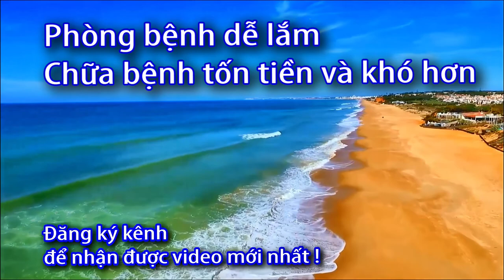Đai cố định đầu gối Nhật - Bonbone - 0933443680 - Sức Khỏe 60S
ĐAI CỐ ĐỊNH ĐẦU GỐI – THIN PF CROSS BELT
750.000₫
Kích cỡ
Freesize
XL
Cố định 2 lớp, sử dụng vải chống trượt
Ngăn ngừa tình trạng gập đầu gối
Kiểu dáng gọn nhẹ, thoáng khí
Độ co giãn cao, có thể điều chỉnh dễ dàng
Chất liệu cao cấp, có thể dùng được lâu dài
Danh sách phát:
Các nguyên nhân đau khớp gối: do bạn chơi sai động tác, trong 1 buổi chơi 3 – 4 trận đơn hoặc 5 – 7 trận đôi hoặc vô số khiến cơ hoạt động liên tục, đôi khi ham quá quên mất cái ngưỡng chịu đựng của cơ bắp và gân cốt của cơ thể con người.

Đai cố định đầu gối THIN PF CROSS BELT được thiết kế để hỗ trợ phần mở rộng của khớp gối. Hai vành đai có thể được điều chỉnh tùy thuộc vào triệu chứng của chấn thương, hỗ trợ điều trị bệnh xương khớp liên quan tới thoái hóa khớp gối.

THIN PF CROSS BELT – ĐAI HỖ TRỢ KHỚP GỐI KHI VẬN ĐỘNG
Cố định 2 lớp và sử dụng vải chống trơn trượt, giúp ôm sát cơ và sử dụng được trong thời gian dài
Độ co giãn cao, có thể điều chỉnh dễ dàng phù hợp hình dạng của đầu gối
Tác động áp lực lên bộ phận xung quanh đầu gối thay vì trực tiếp lên đầu gối để ngăn ngừa tình trạng gập đầu gối
Trợ lực 4 chiều xung quanh khớp gối – giảm rung và chấn động khi hoạt động liên tục.
Thiết kế bám chặt theo cấu trúc bắp cơ khớp gối.
Chất liệu cao cấp mềm mại, an toàn khi sử dụng cho mọi loại da
CÔNG DỤNG
Giảm sự đau đớn gây ra khi đầu gối bị biến dạng (chân chữ X và chân vòng kiềng), đồng thời làm duy trì hình dáng ban đầu của đầu gối.
Hỗ trợ và giữ ổn định đầu gối. Giảm lực tác động lên đầu gối.
Với thiết kế gọn nhẹ, có thể mang theo và sử dụng mọi nơi mọi lúc.
Đau nhức vùng gối trước và sau vận động thể dục, thể thao (chơi các môn như: cầu lông, bóng bàn, bóng chuyền, tennis, bóng đá….)
Bị chấn thương vùng gối.
Hỗ trợ vận động nhẹ nhàng, tránh tổn thương lại ở vùng cơ khớp gối cho người sau phẫu thuật.
Thích hợp cho những người gặp chấn thương, có cảm giác đau đầu gối thường xuyên